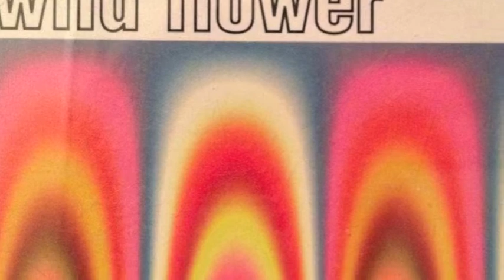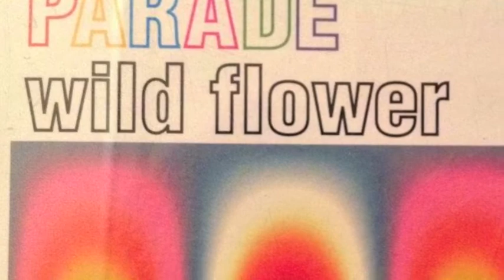parade / wild flower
Produced by megumi matsuura

wild flower
emiko nishiyama : Vocal,Backglound Vocal
kuninori tamamori : Trumpet
megumi matsuura : Bass,Rhodes,A.Piano & Programming

Musicians
Drums : naoto sugai
Guitars : sumio tokunaga
A.Sax  : kazuhiko kondo
Percussion : hideaki sakai